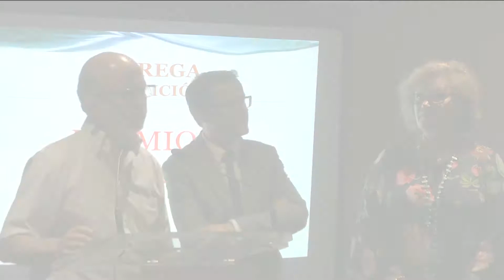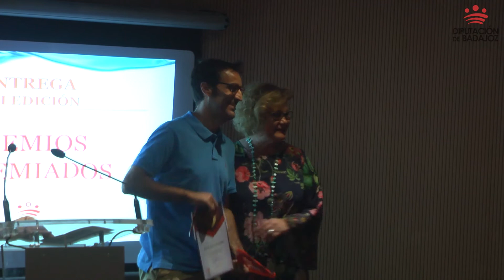Premios Apremiados OAR 2018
El presidente de la Diputación de Badajoz, Miguel Ángel Gallardo, acompañado por la diputada delegada del OAR, María del Rosario Moreno, y su gerente, Manuel Cordero, hicieron hoy entrega de los Premios 'Apremiados' que suponen un reconocimiento a iniciativas de sus trabajadores que tienen por objetivo mejorar el servicio del Organismo Autónomo de Recaudación.

El premio al Mejor Proyecto Innovador del Año ha sido para Pilar Matas, por su trabajo 'El OAR accesible' que persigue el acercamiento del colectivo de la tercera edad a las nuevas tecnologías. El objetivo es facilitarles el acceso tanto a la página web del OAR como ayudar en la formación de este colectivo en el uso de las nuevas tecnologías, sobre todo a aquellos que por sus circunstancias particulares no dispongan de medios suficientes para acceder a los dispositivos electrónicos.

El segundo premio al Proyecto Innovador ha recaído en 'Procedimiento de comprobación limitada en el impuesto sobre el incremento del valor de los terrenos de naturaleza urbana', de Susana Raposo. El objetivo es evitar que prescriban algunos hechos imponibles sujetos a impuesto pero de los que no se ha presentado declaración. Se haría mediante la comprobación exhaustiva de los datos tributarios ya consignados y en poder de la Administración.

El premio a la Mejor Idea de Mejora del Año ha sido para David Zarco por su trabajo 'Plataforma de gestión para cursos de formación interna'. Se crearía una plataforma o herramienta web para la gestión, control y seguimiento de toda la formación del OAR.

En esta octava edición se ha añadido un nuevo premio a la Mejor Propuesta de Responsabilidad Social Corporativa. El ganador ha sido 'OAR gestión A-Plus' de Juan Carlos Ruiz. Con este proyecto se trata facilitar la gestión de los tributos a determinados grupos de 'grandes clientes' con necesidades especiales que precisan una atención más allá de la cita previa habitual y a los que se concedería una `cita plus'.

Estos premios reconocen proyectos realizables que presentan garantías de mejorar los objetivos del Organismo Autónomo de Recaudación en relación tanto con los ciudadanos como con los Ayuntamientos.

La base de los votantes son los 209 trabajadores del OAR.

El presidente Miguel Ángel Gallardo tuvo unas palabras de reconocimiento a la labor del OAR al que calificó de “buque insignia de la Diputación de Badajoz” y a sus trabajadores. “No es fácil recaudar, añadió, pero podemos hacerlo buscando la mejor manera, aquello que se adapte a la economía del contribuyente”. Afirmó que del trabajo de los empleados del OAR depende el bienestar de las personas “y vosotros estáis comprometidos con la casa y la causa”.

Gallardo destacó que el valor de los premios 'Apremiados' es que lo deciden los propios compañeros.